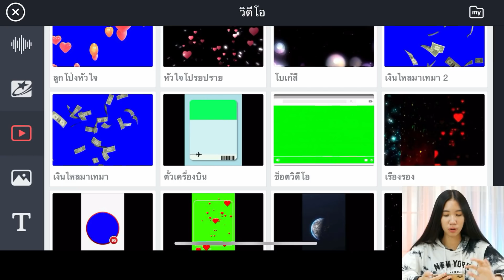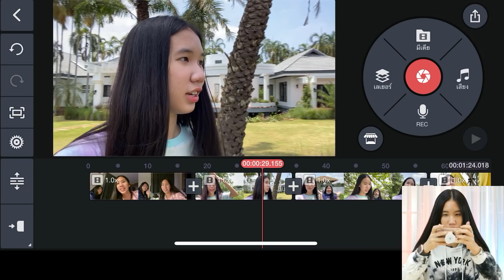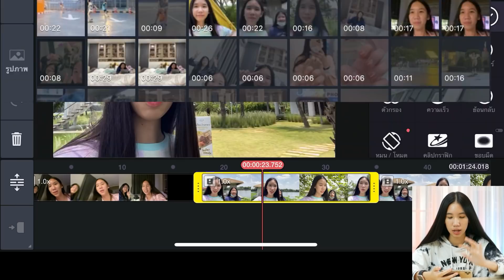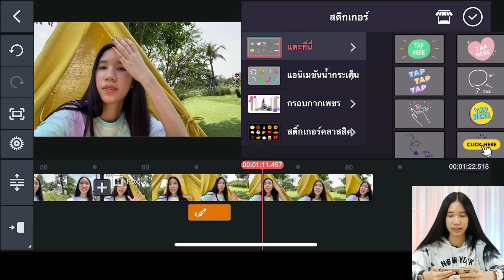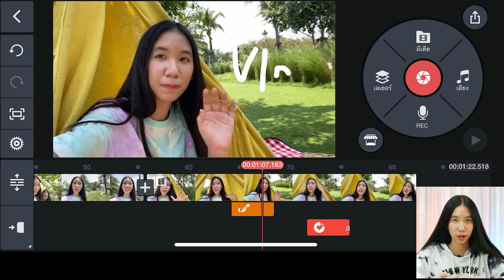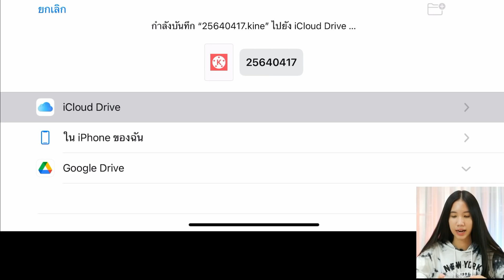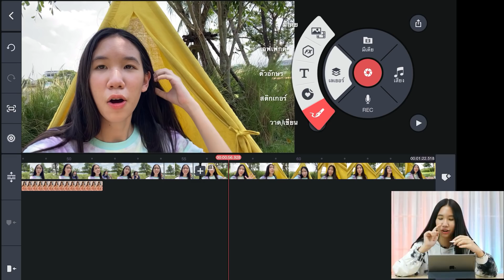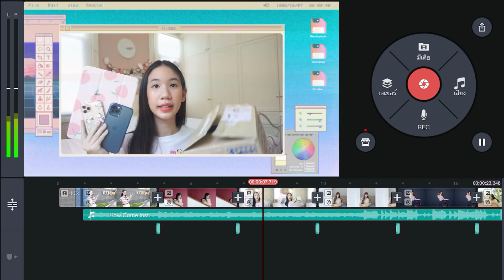[Eng Sub] สอนตัดต่อวิดีโอในมือถือ ฟรี แชร์ได้หลายเครื่อง เทคนิคง่ายๆ คลิปน่าสนใจ ใหม่ KineMaster V.5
ตอนนี้ เวอร์ชั่นใหม่ ของ KineMaster มีฟีเจอร์เด็ดๆ มากเลย เหมาะมากเอามาใช้งานง่ายๆ ทำได้ทุกคนเลย

สอนทำยูทูป สอนตัดต่อ ทำปกคลิป

รีวิวอุปกรณ์หาเงินในยูทูปของนนนี่จุดคอม ตั้งแต่เริ่มทำคลิป

รวมนนนี่สอนแอปโทรศัพท์ (ทำปก ตัดต่อ เกมส์ จดโน๊ต ฯลฯ)

รวมนนนี่สอนเล่น Tiktok

รวมเครื่องเขียนนนี่